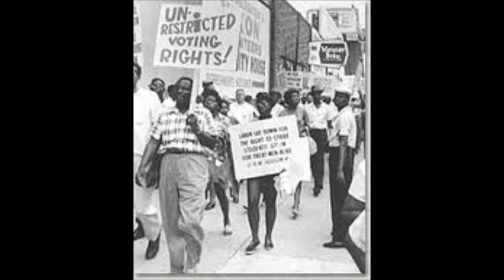Voting PSA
VOTE !